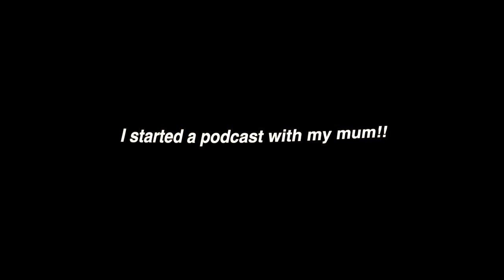This is the last time I am EVER going to talk about this.